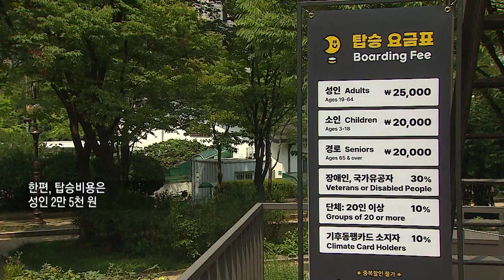복지TV뉴스24_고층빌딩 속 도심 비행 ‘서울달’, 이동약자들의 이용 환경 점검 (2024.08.21)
유튜브:

 / 복지tv   ​
페이스북:

 / wbc_tv